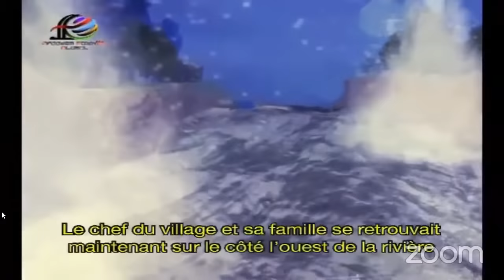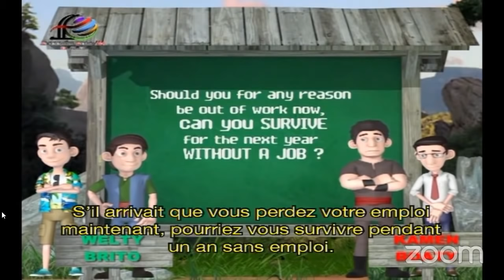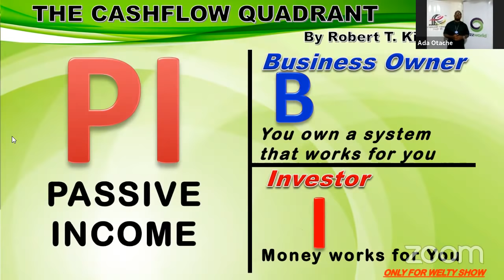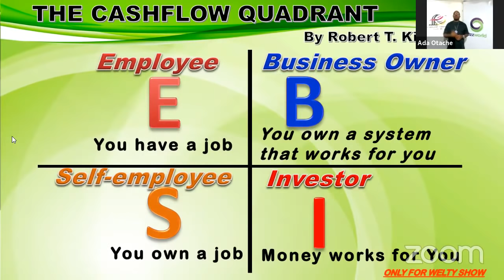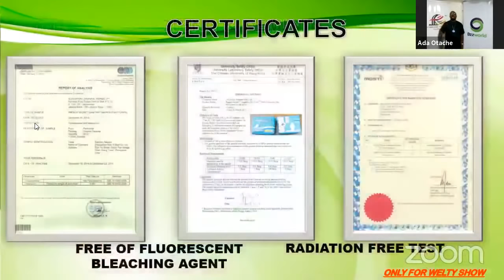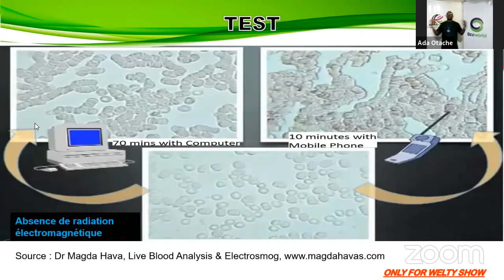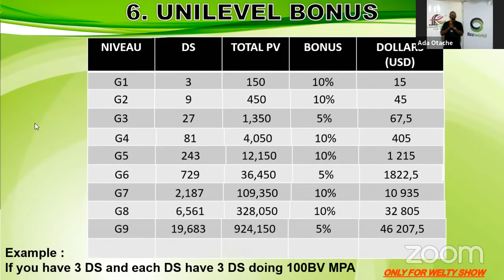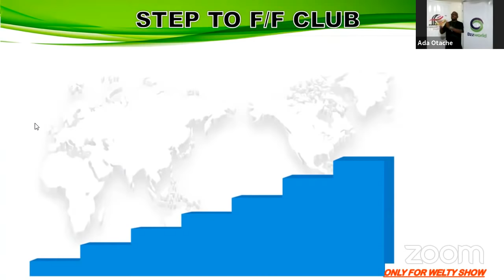(ENGLISH) INTERNATIONAL WELTYSHOW 01/05/20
A  STANDARD PRESENTATION OF A BUSINESS AND HEALTH OPPORTUNITY BY BZZWORLD AND FFG